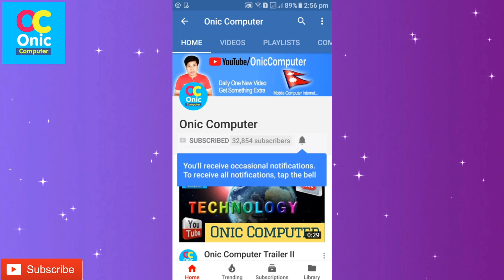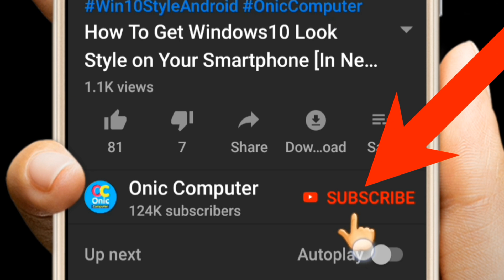[In Nepali] Which is the Best Platform For Earning Online? Tips and Tricks by Onic Computer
Best method for Online Earning in Nepal
YouTube is the Best for Online Earning in Nepali
Best Online Earning in Nepal

👉How To Learn English Easily ?
👉Robot Sophia in Nepal
👉Some Popular Videos in Channel
5. Your Name in Voter List
7. Type in Nepali on Mobile
9. Pay Electricity Bill From eSewa
10. Your Mobile Original or Duplicate